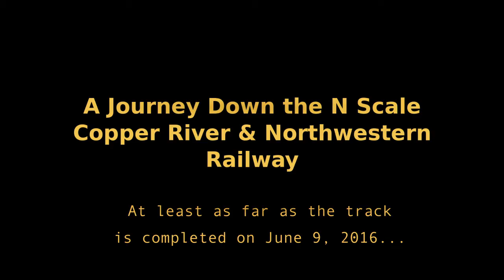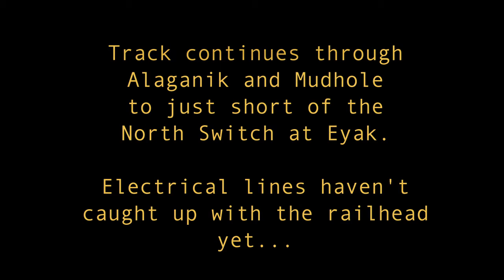Touring My N Scale CRNW on June 9, 2016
An N-scale passenger's view travelling the completed trackage on my N scale Copper River & Northwestern.  Track is currently complete from Kennecott down past Miles Glacier.  The railhead actually reaches all the way to Eyak, but there's no power that far yet.